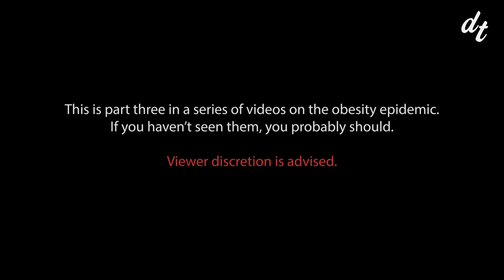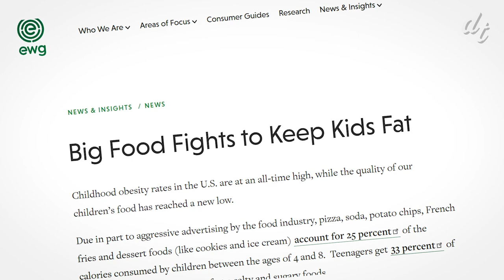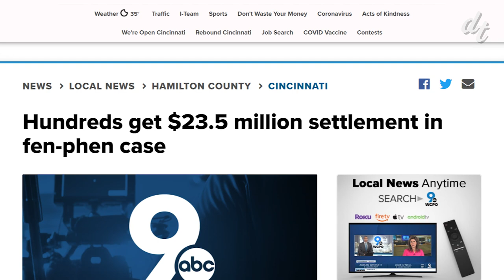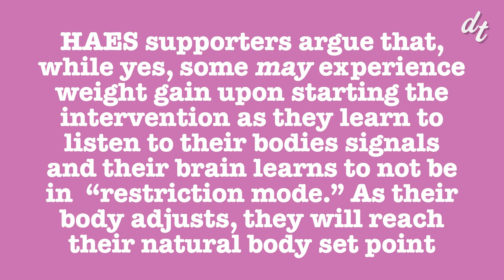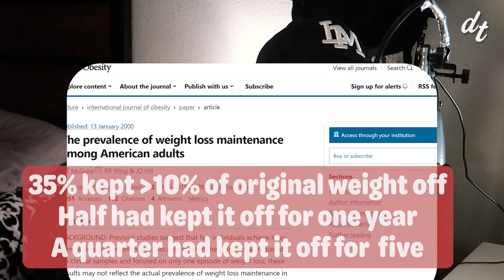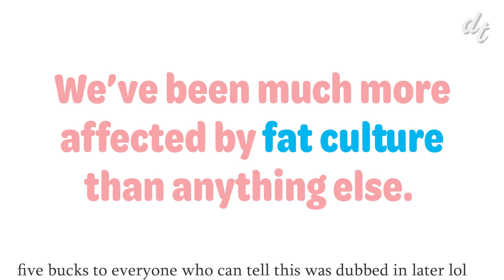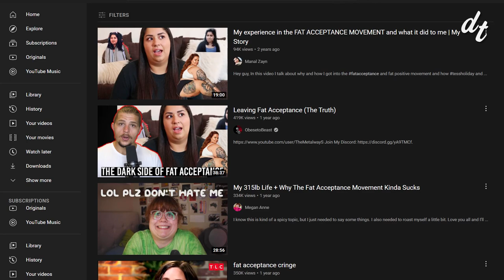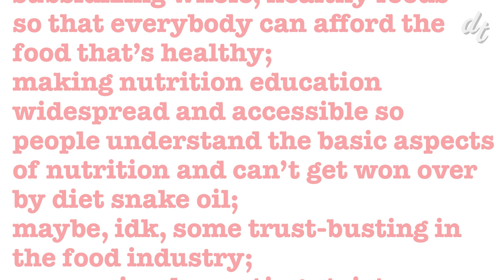Is Health at Every Size Progressive? (Pt.3)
Regulatory capture is a term used to refer to when special interests groups successfully lobby the governmental bodies in charge of governing them. Historically, Big Tobacco was very successful at getting the government to rule in favor of them until the science was just so undeniable that the hammer came crashing down. In a lot of ways, Big Food is the new Big Tobacco.

0:00 The Corporate Conspiracy
8:15 Addressing Health at Every Size
19:51 Fat Culture or Diet Culture?
24:37 HAES and the Left